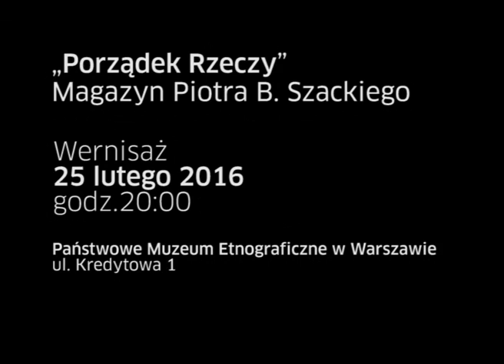Wystawa - "Porządek rzeczy". Magazyn Piotra B. Szackiego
Pierwszy raz w historii naszego Muzeum udostępniamy szerokiej publiczności magazyn zbiorów w formie wystawy. Ekspozycja prezentuje narzędzia związane z pracą na roli, hodowlą, różnymi sposobami pozyskiwania żywności oraz rękodziełem i rzemiosłem. Najstarsze przedmioty pochodzą z połowy XIX wieku, najmłodsze związane ciągle z gospodarką rolną to współczesne wyroby rzemieślnicze lub samodzielnie wykonane narzędzia. Układ obiektów nie jest przypadkowy, odzwierciedla on stworzoną na potrzeby magazynu i etnograficznego opisu klasyfikację.

Wystawa-magazyn to miejsce łączące funkcje wpisane w statut Muzeum: zachowanie dziedzictwa i udostępnianie go. Zabytki  pogrupowane są jak w magazynie: ułożone obok siebie według klasyfikacji jednakże jest do nich dostęp jak na wystawie. Istotą prezentacji całości kolekcji jest możliwość poznania wielości wariantów jednego narzędzia lub przedmiotu, a z drugiej strony zwrócenia uwagi na detal. Brak szczegółowej informacji o obiektach znajdujących się na wystawie jest pozorny, bowiem wielu ciekawych rzeczy dowiedzieć się można z treści zawartych w multimediach. Część obiektów chowa się przed Państwa wzrokiem na wysokich półkach, ale trzeba pamiętać, że jesteśmy w magazynie.